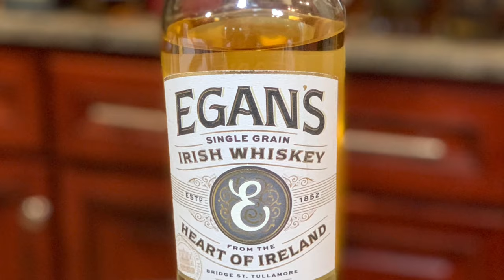Egan's Irish Whiskey! This is a sleeper whiskey that no one talks about!!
In this video, we review two Irish whiskies - Egan Fortitude and Egan Vintage Grain.  This our first review of an Irish whiskey.  These two Irish whiskies are available online and are reasonably priced.  Check out the video for more details.  We hope you enjoy the review.  Cheers...

Chapters:
Intro: 0:00 - 0:17
Background, Smelling, Tasting and Laughter: 0:18 - 14:25
Wrap up: 14:26 - 15:55